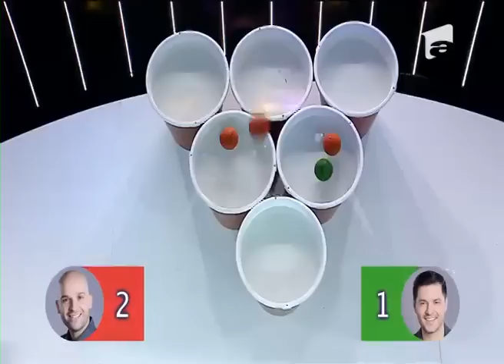FANtastic show: ”Îndemânarea face diferența”. Andrei Ştefănescu îşi conduce echipa spre victorie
La proba ”Îndemânarea face diferența” concurenții trebuie să nimerească cu mingea cât mai multe butoaie cu apă. Cu un scor general de 3- 1, Andrei Ștefănescu câștigă acest duel și își conduce echipa spre victorie.